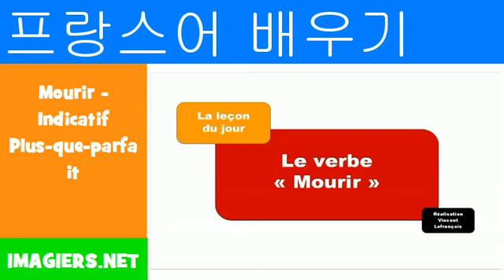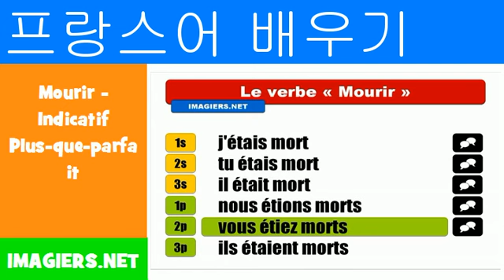프랑스어 알아보기 = Mourir Indicatif Plus que parfait